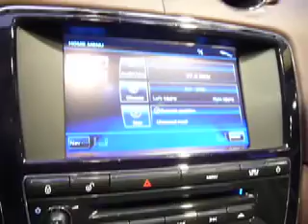New Jaguar XJ with Bowers & Wilkins Audio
From home to car--the new 800 Series Diamond speakers and Bowers & Wilkins audio in the new Jaguar XJ.